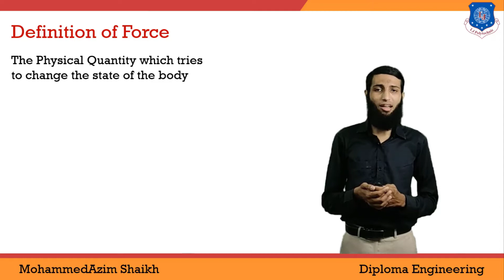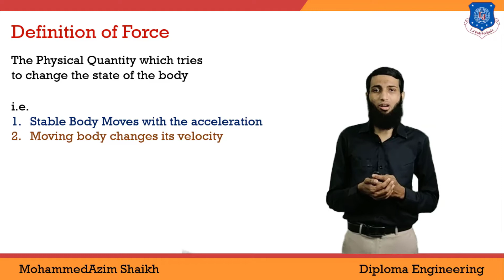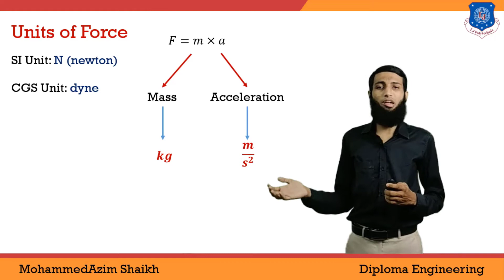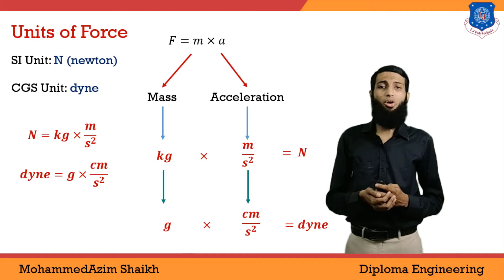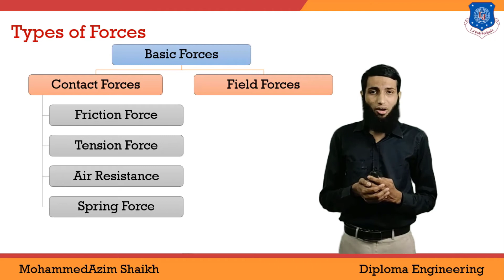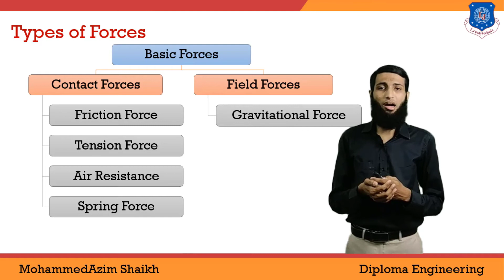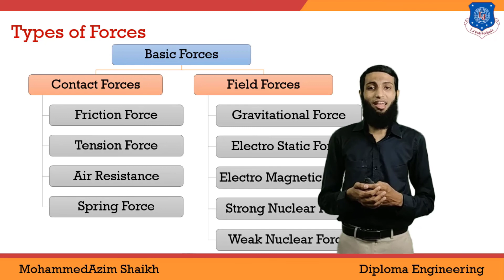Physics - Types Force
"In this video you will understand about Definition of Force, its units, fundamental types of forces and their classification

This channel helps all my engineering students to learn about the role of subject physics in engineering field.